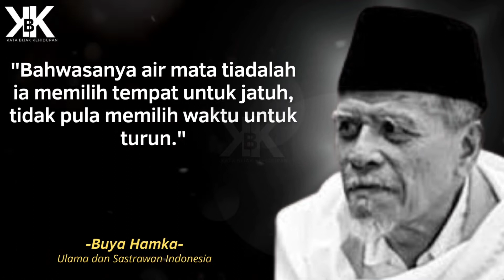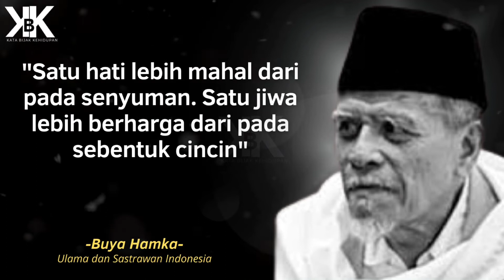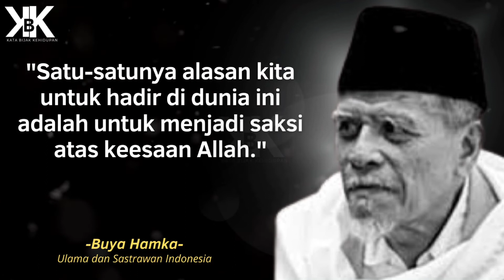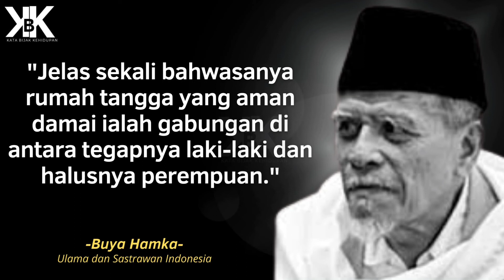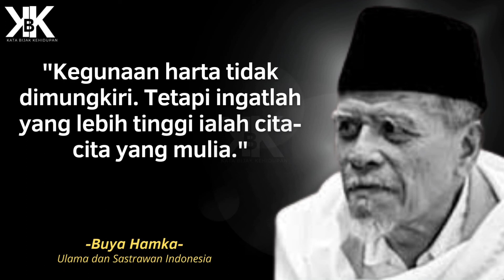Kata Bijak Quotes Motivasi Inspirasi Hidup Seorang Ulama Indonesia | Kata Bijak Buya Hamka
Video tentang kata bijak, quotes motivasi, inspirasi kehidupan, kata kata bijak, kutipan bijak.
Kumpulan kata ini adalah kutipan terbaik dari berbagai sumber. Harapan kami kata bijak dan quotes motivasi ini akan memberikan inspirasi kehidupan yang baik bagi anda. Serta bisa menjadi renungan dalam mengarungi kehidupan. Karena bijak adalah pilihan, mari tentukan pilihan untuk menjadi bijak setiap hari.

Semoga bermanfaat dan terimakasih untuk telah menonton video yang ini dan yang lain. Harapan kami anda menikmati kata bijak quotes motivasi dan inspirasi kehidupan dalam video ini.

Mari kita bertegur sapa di kolom komentar sungguh kebahagiaan tersendiri bagi kami untuk bisa mengenal anda.